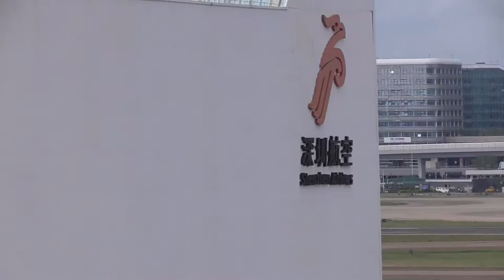VP-BBY AirBridgeCargo Boeing 747-8F RU940 Shenzhen to Moscow